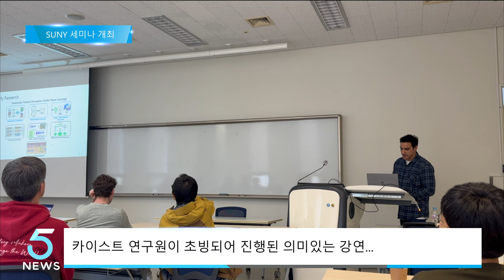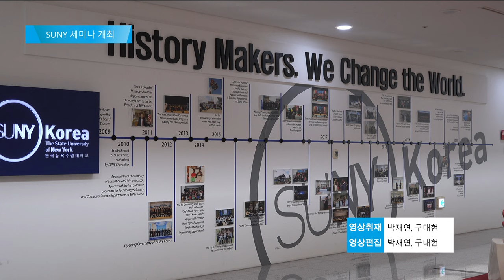뉴욕주립대학교, 세미나 개최